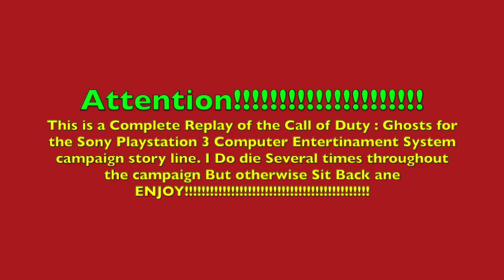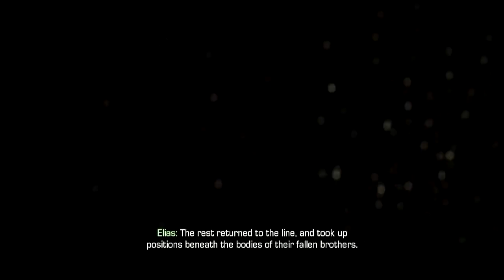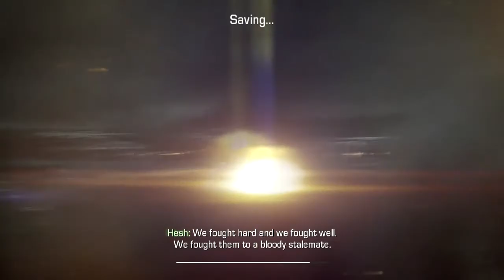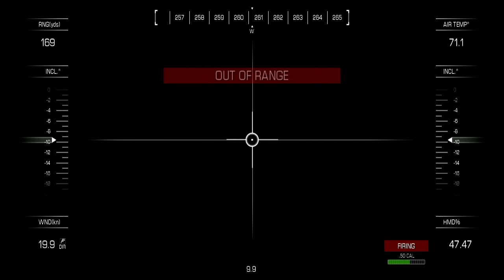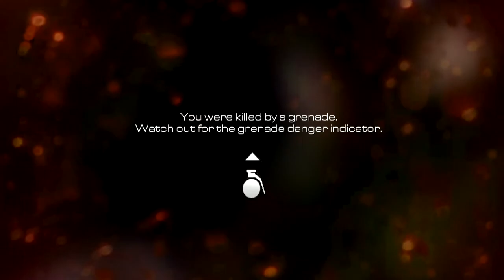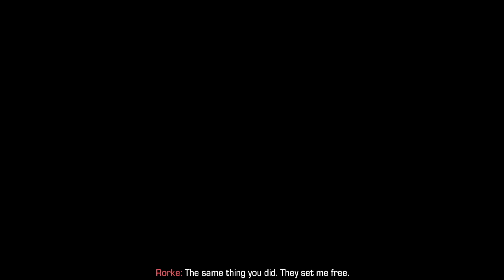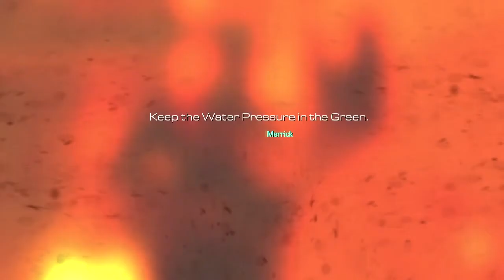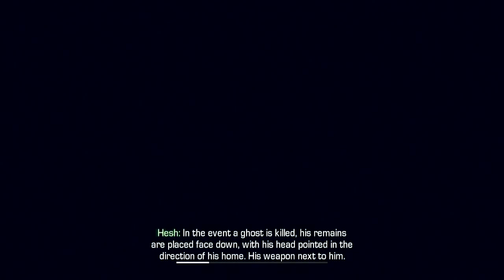Replay Series Call Of Duty : Ghosts for the PS3NO COMMENTARY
Call of Duty: Ghosts is a first-person shooter video game developed by Infinity Ward and published by Activision, it is the tenth major installment in the Call of Duty series and the sixth developed by Infinity Ward. It was released for Microsoft Windows, PlayStation 3, Xbox 360, and Wii U on November 5, 2013. The game was released with the launch of the PlayStation 4 and Xbox One.

Ghosts received generally positive reviews from critics, with most praising its multiplayer gameplay and introduction of the new game mode Extinction, but criticizing it for its single-player campaign, rehashing of familiar concepts, general lack of innovation, and storyline ending.

Campaign

In Call of Duty: Ghosts, the story is mostly told through the eyes of one single character, Logan Walker. Players assume the role of Logan for most of the game, with several other playable characters, including an astronaut specialist named Baker, Sergeant Thompson, member of Icarus, and Logan's father, Elias Walker, with an all new option to play as Riley, the first non-human character in the series.